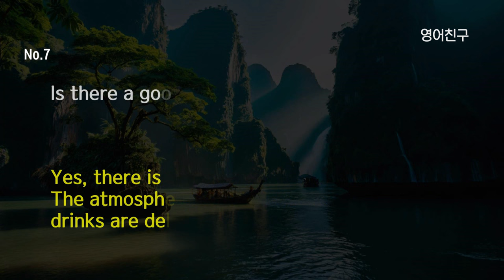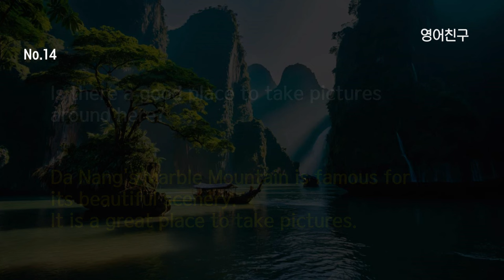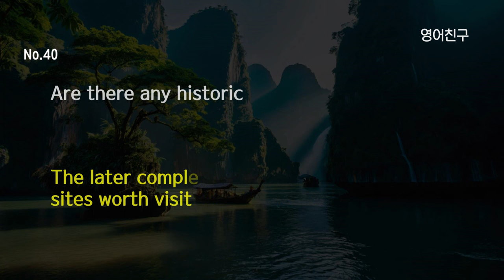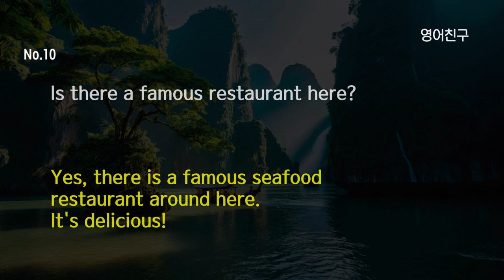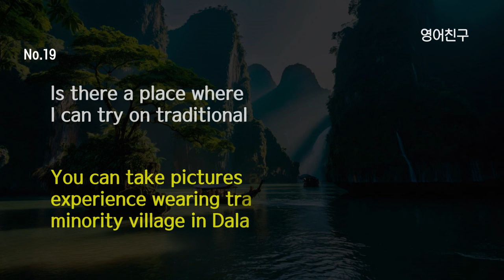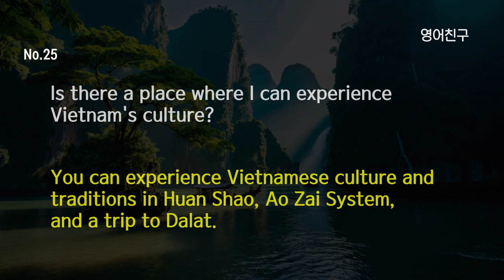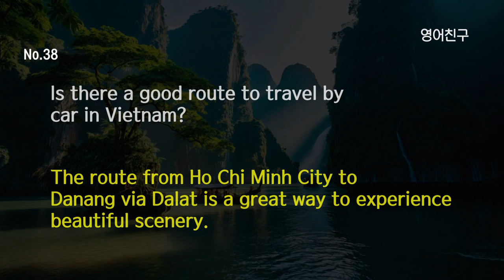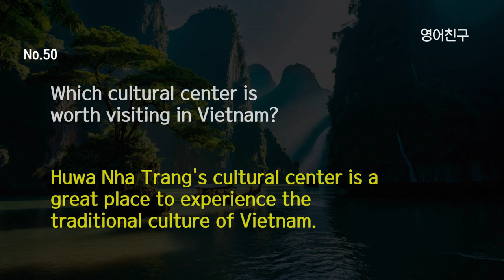#276 [한국어 없음] 여행중 가이드와 대화 트레이닝 중상급 레벨 리스닝 훈련